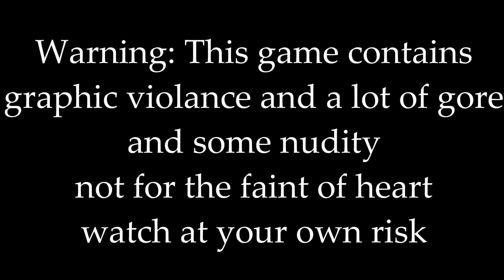"SO THIS IS THE FULL RELEASE!?"| OUTLAST TRIALS| #1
Hey guys been awhile just wanted to say that I had a lot of fun with this game huge shout out to the dev, lotta fun some bugs but as expected, please support the channel by hitting that subscribe and like button really helps out a lot!!